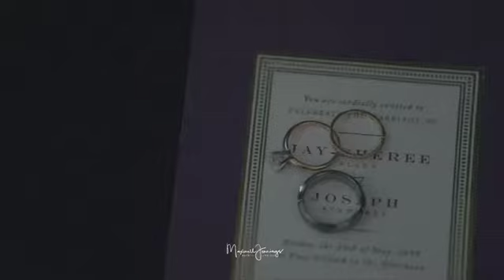Munaluchi Bride: Makeup by Daurisa Tessier